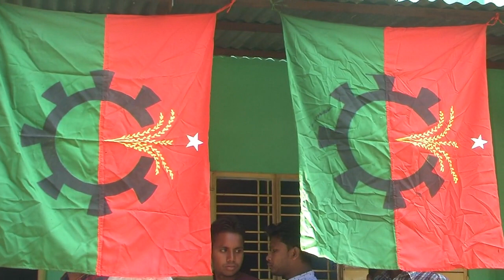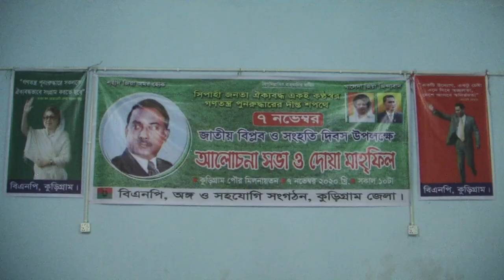Bnp Biplob & Shonghoti Dibosh7th November ,Kurigram Bnp Program,Jubodal Student Dal Shecha Sebok Da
Bnp Biplob & Shonghoti Dibosh Udjapon ,7th November ,Kurigram Bnp Program,Jubodal.Student Dal.Shecha Sebok Dal,Olamadal Program ,Doa Mahfil Footage,Made-Rubel 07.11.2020